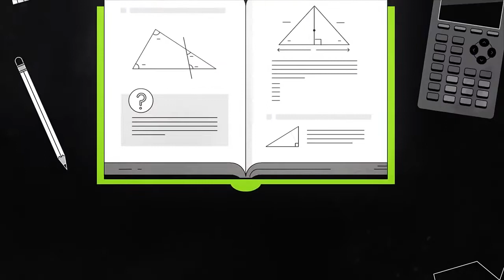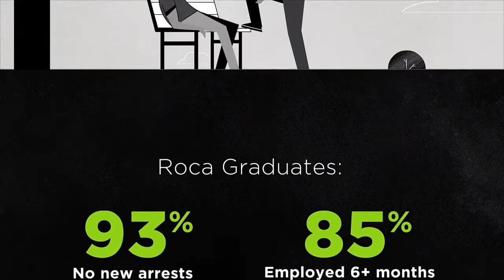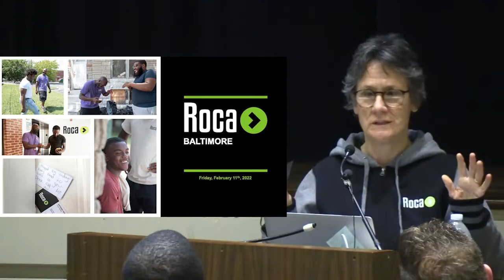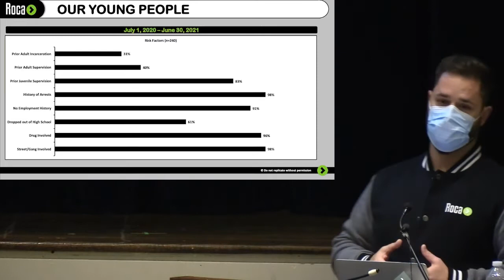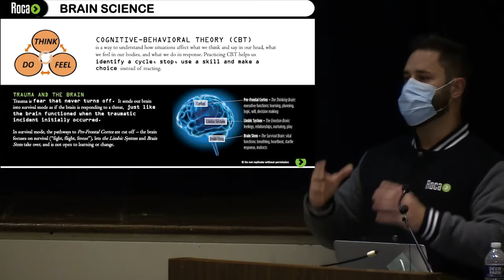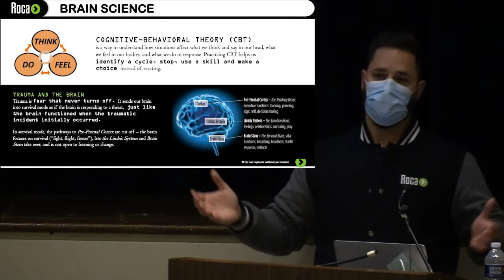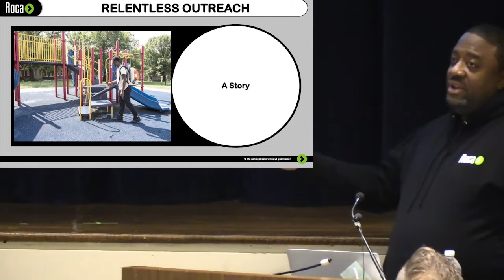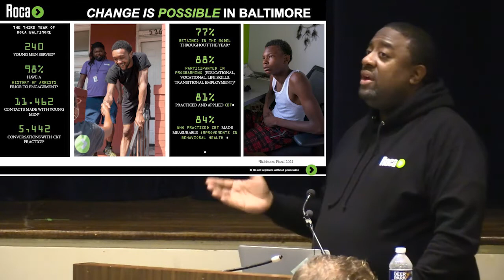ROCA at Gilman.